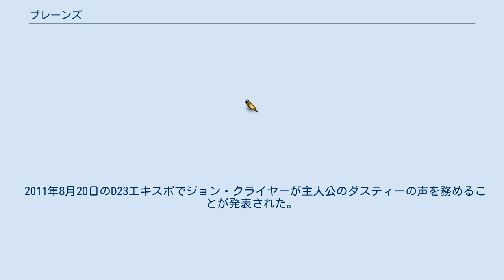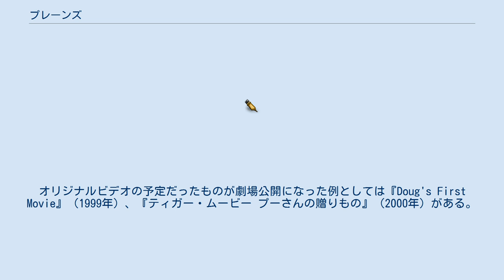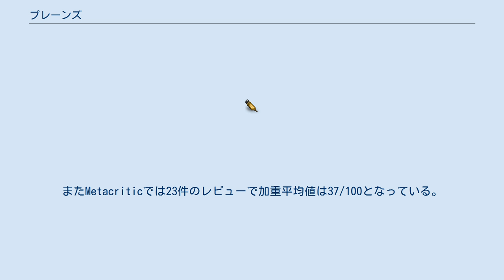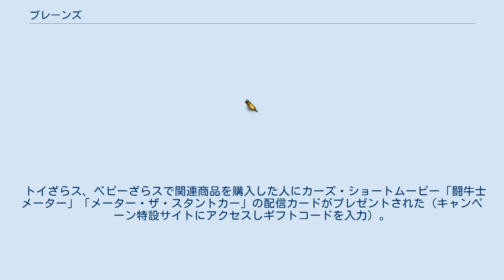プレーンズ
ディズニートゥーン・スタジオの映画作品
『プレーンズ』（Planes）は、2006年のアニメ映画『カーズ』および2011年の続編『カーズ2』のスピンオフ映画であり、『プレーンズ』三部作（当初予定）の1作目である。
『カーズ』シリーズを製作したピクサー・アニメーション・スタジオは本作に関与しておらず、ディズニートゥーン・スタジオが手がけている。
当初はビデオ映画となる予定であったが、ウォルト・ディズニー・ピクチャーズ配給で劇場公開されることとなった。
2013年8月9日にディズニーデジタル3-DおよびRealD 3D形式で公開された。
 小さな町に暮らす農薬散布機のダスティには、いつか飛行機レースに参加するという夢があった。
しかしその夢を叶えるには、2つの問題があった。
1つは、ダスティがレース向けの飛行機ではない事。
もう1つは、彼自身が高所恐怖症である事だった。
それでもダスティはベテラン航空機スキッパーの力を借りながら、自らの夢を叶えるべく、勇気を持って大空へと挑む。
 世界一周レースのレーサー・関係者 ジョリー・レンチ隊のメンバー その他の登場人物 ピストン・ピーク国立公園レスキュー隊のメンバー ピストン・ピーク国立公園関係者 その他の登場人物 ピクサーは製作に関与していないが、ピクサーおよびウォルト・ディズニー・アニメーション・スタジオのチーフ・クリエイティヴ・オフィサーで『カーズ』および『カーズ2』の監督であるジョン・ラセターが製作総指揮を務めている。
 2011年8月20日のD23エキスポでジョン・クライヤーが主人公のダスティーの声を務めることが発表された。
しかしながらクライヤーは後に降板し、デイン・クックが後任となった。
クライヤーの声をクックのものに録り直したティザー予告編は2013年2月27日に公開された。
 アニメーション制作は、『ティンカー・ベル』（2008年）のアニメーションを手がけたCG制作会社Prana Studiosが担当した。
 当初北米ではオリジナルビデオとして2013年秋に発売し、ヨーロッパでは劇場公開予定であったが、ディズニーは後に北米でも劇場公開することに決定した。
オリジナルビデオの予定だったものが劇場公開になった例としては『Doug's First Movie』（1999年）、『ティガー・ムービー プーさんの贈りもの』（2000年）がある。
またディズニートゥーン・スタジオの映画が北米で劇場公開されるのは『くまのプーさん ザ・ムービー/はじめまして、ランピー!』（2005年）以来である。
 プレミア上映は2013年8月2日にウィスコンシン州オシュコシュで開かれるEAAエアーベンチャー・オシュコシュ行われた。
 吹き替え版でスキッパー・レイリー役は石田太郎が務めたが、2013年9月に死去したため、本作が遺作となる。
 2013年8月9日時点でRotten Tomatoesでは51件のレビューで支持率は25%となっている。
またMetacriticでは23件のレビューで加重平均値は37/100となっている。
 ディズニー・インタラクティブは本作を原作としたコンピュータゲーム『Disney's Planes』を2013年8月6日に発売する。
プラットフォームは米国のWii U、Wii、ニンテンドー3DS、ニンテンドーDSである。
日本ではひかりTVゲームから配信された。
 第2作『プレーンズ2/ファイアー&レスキュー』が、2014年7月19日に日本/米同時公開。
舞台がレースから山岳レスキュー活動に場を移し、ダスティがレスキューの資格を取るまでが描かれる。
 トイざらス、ベビーざらスで関連商品を購入した人にカーズ・ショートムービー「闘牛士メーター」「メーター・ザ・スタントカー」の配信カードがプレゼントされた（キャンペーン特設サイトにアクセスしギフトコードを入力）。
 プレーンズ2/ファイアー&レスキューに関するカテゴリ: